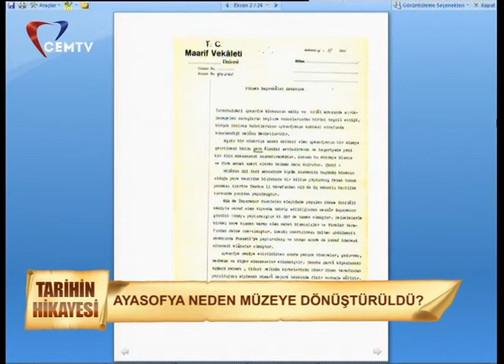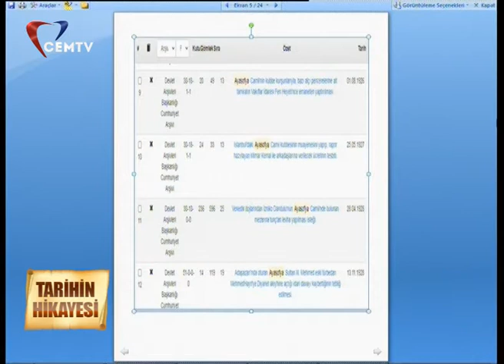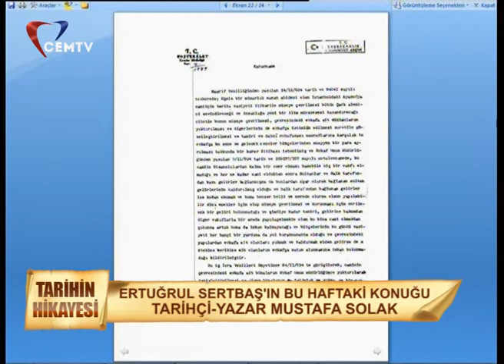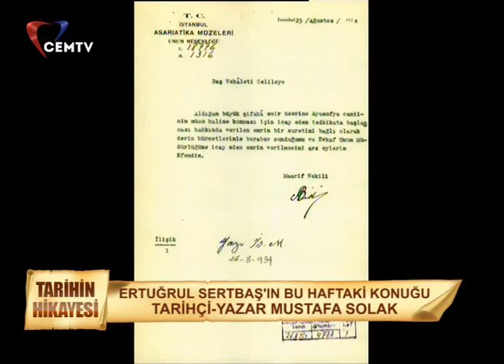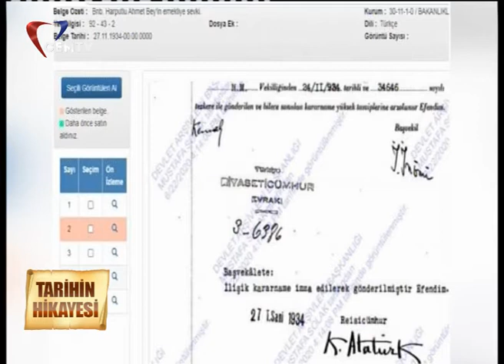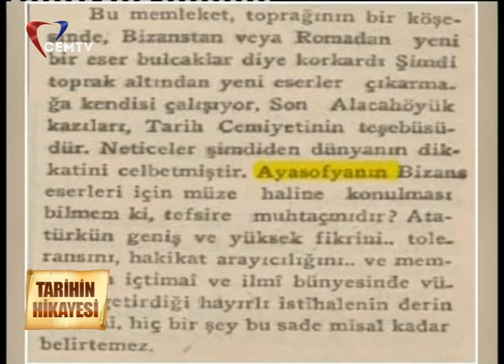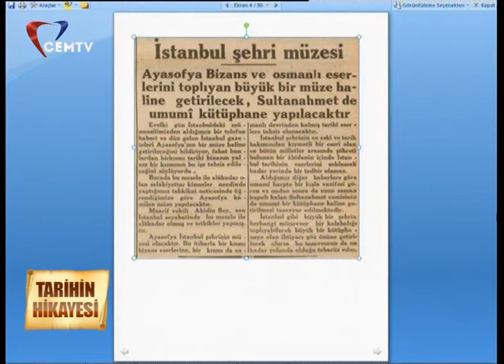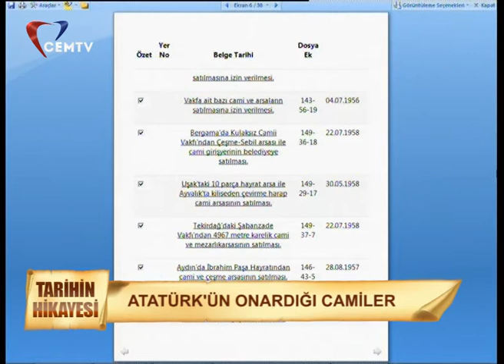Ertuğrul Sertbaş ile Tarihin Hikayesi Mustafa Solak